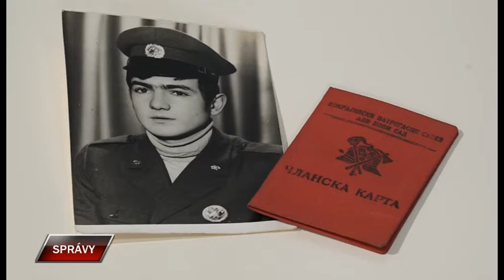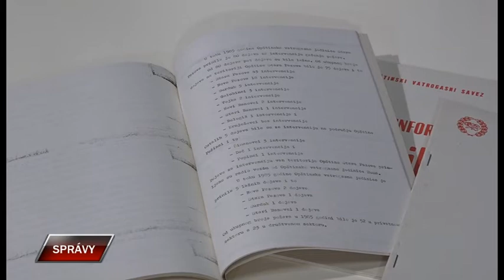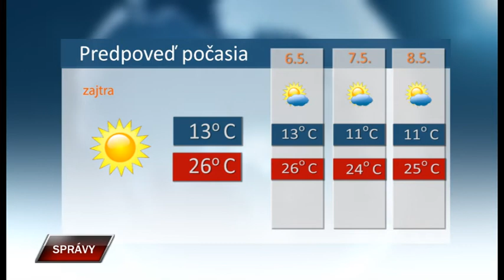Spravy 4 5 2022